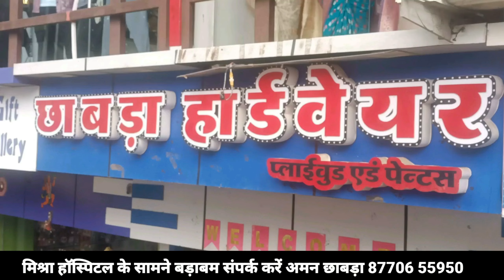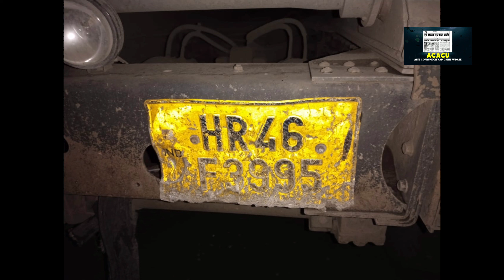देशगाव घाट पर तेज रफ्तार डंपर ने मारी कार को टक्कर,1 की मौत,1 गंभीर,केस दर्ज